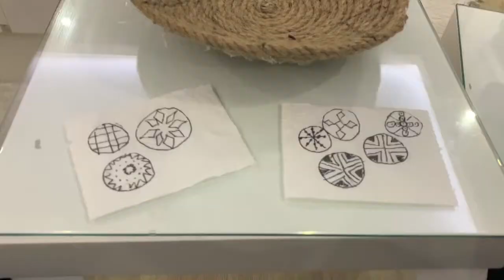AFRO TABAK / AFRICAN PLATES DIY / AFRİKAN TABAĞI / BOHO HOME DECOR / PLATODE PARE AFRO / SEPETYAPIMI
Hello, a bohemian style work for those who love ethnic patterns...
Merhaba, etnik desenleri sevenler için bohem tarzı güzel bir çalışma...

afrikan tabak yapımı, duvar süsü, afrika tabağı nasıl yapılır, afrikan tabağı kendin yap, african plate, afro tabak

african plate making, wall decoration, how to do african ceremony, african plate do it yourself, african plate, afro plate